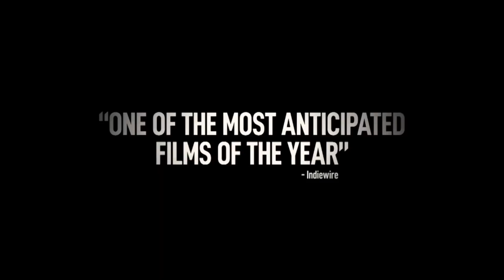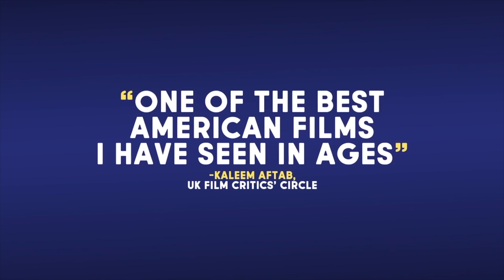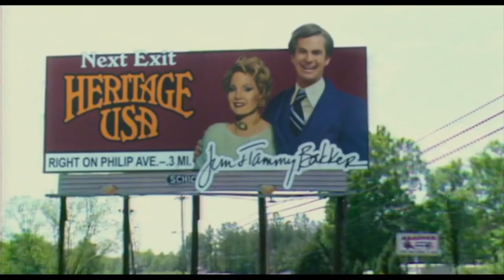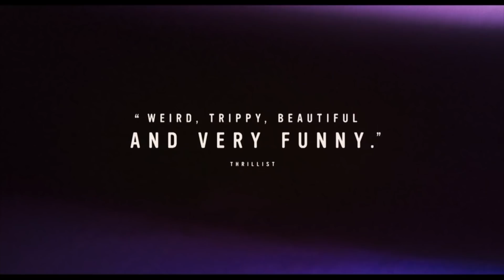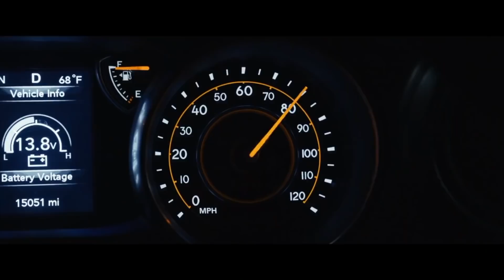New Movies in Theaters September 2021 | Movieclips Trailers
Here are the top trailers for movies coming out in September 2021! What will you go see?

00:00 Mogul Mowgli
01:23 Shang-Chi and the Legend of the Ten Rings
03:21 We Need to Do Something
05:02 Malignant
07:28 The Card Counter
09:53 The Alpinist
12:21 Queenpins
15:16 Language Lesson
17:14 The Duke
19:31 Cry Macho
22:04 The Eyes of Tammy Faye
24:23 The Nowhere Inn
26:45 Copshop
29:07 Blue Bayou
31:42 Dear Evan Hansen